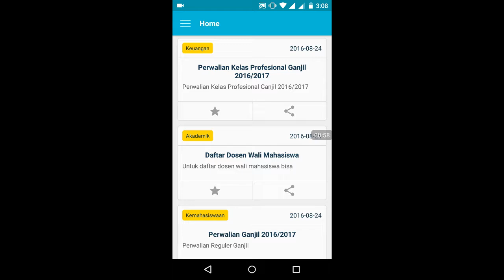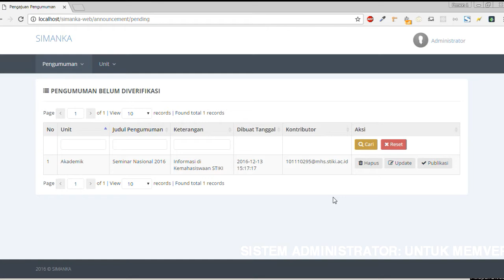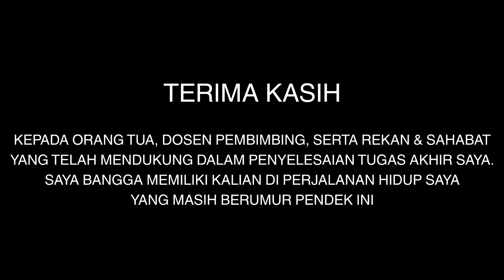SIMANKA (Sistem Pengumuman Kampus)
Dengan aplikasi ini, mahasiswa kampus STIKI dapat dengan mudah mendapatkan pengumuman yang terkait dengan mahasiswa dari berbagai unit dan terdapat fitur-fitur seperti  share pengumuman dan membuatnya menjadi reminder pada kalendar

Aplikasi ini dibuat oleh mahasiswa STIKI :
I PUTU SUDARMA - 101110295